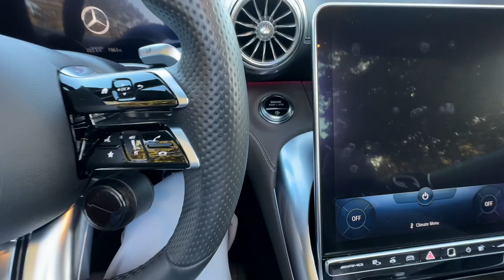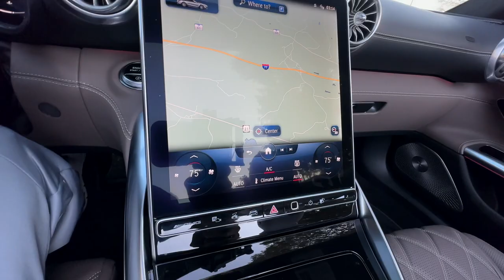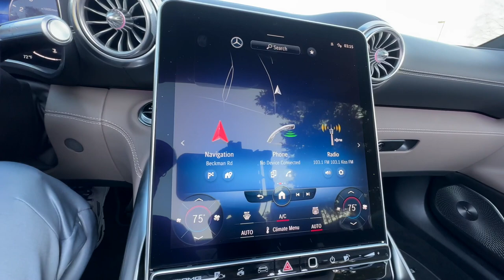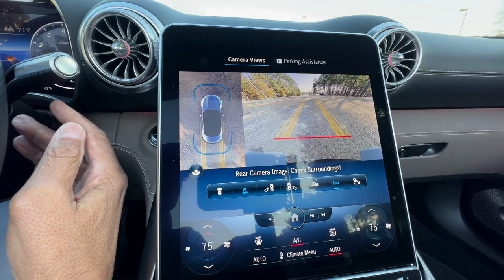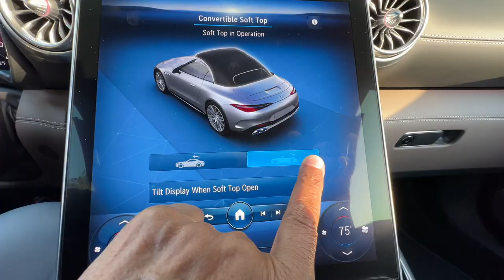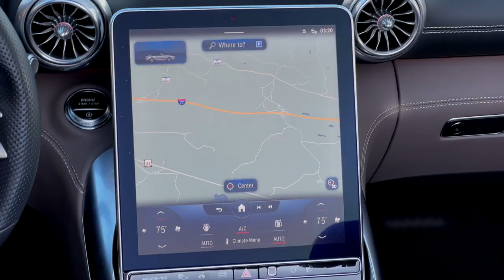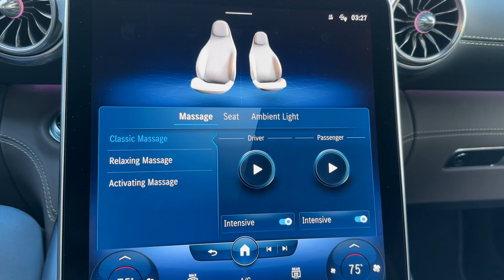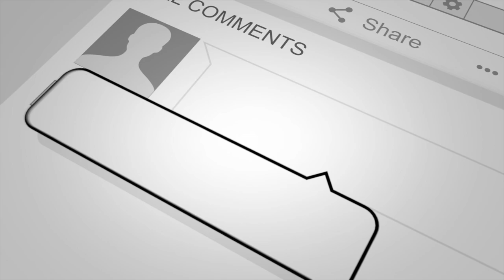Step into the World of Exclusivity with the 2022 Mercedes Benz AMG SL 63 Roadster Convertible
The 2022 Mercedes Benz AMG SL 63 Roadster or convertible is a true masterpiece of engineering and design. From the moment you lay eyes on the stunning Alpine Grey exterior, you know that this is a car that means business. And with a handcrafted 4.0L V8 Biturbo engine under the hood, it has the power to back up its good looks.

But what really sets this car apart is the way it drives. The AMG 9 Speed Automatic Transmission with paddle shifters allows you to take complete control of the car, and the active ride control suspension ensures that you feel like you're floating on air. Plus, the AMG carbon ceramic braking system allows you to stop on a dime, giving you the confidence to push the car to its limits.

And speaking of limits, the 2022 Mercedes Benz AMG SL 63 Roadster is so fast that it's almost better to just cruise. But with a Burmester surround sound system and a 12.3" digital instrument cluster, you'll never want the ride to end. Plus, with the addition of the 21" forged cross-spoke wheels in silver and the messaging driver's seat, you'll feel like you're in the lap of luxury.

But all of this comes at a cost, and the $206k price tag may be hard to justify for some. However, advanced features like active distance assist, active speed limit assist, cross-traffic alert, lane keep assist, and blind spot monitoring makes it well worth the investment for those who can afford it.

Overall, the 2022 Mercedes Benz AMG SL 63 Roadster is a truly remarkable car that offers the best of both worlds: luxury and performance. If you're in the market for a convertible that seats four and can turn heads wherever it goes, this is the car for you.

Our videos allow the autos to speak for themselves with minimal distractions from human voice-overs. Just natural sounds and great footage just for you. Unique to AutoNetwork.com.